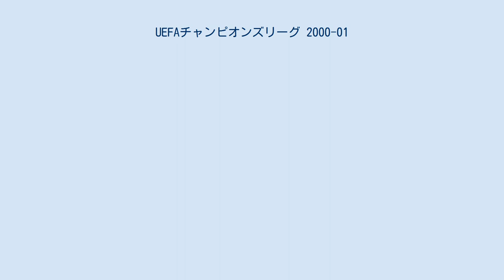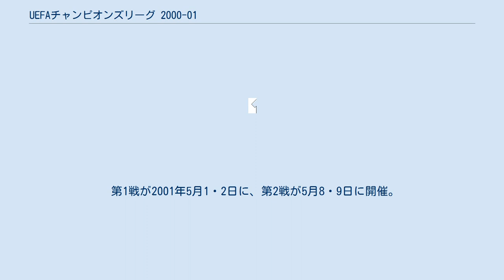UEFAチャンピオンズリーグ 2000-01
UEFAチャンピオンズリーグ2000-01 (UEFA Champions League 2000-01) は、第1回大会が行われてから46回目のUEFAチャンピオンズリーグである。
 2000年7月12日に予選が開幕し、翌2001年5月20日にイタリア・ミラノのサンシーロで決勝戦が行われ、バイエルン・ミュンヘンが1975-76シーズン以来、25年ぶり4度目の優勝を飾った。
バレンシアは2シーズン連続で準優勝に終わっている。
 ※(a) はアウェイゴールでの決着を示す。
 ※(aet) は延長戦での決着を示す。
 1回戦を通過した12クラブの他、以下のクラブが新たに加わりホーム・アンド・アウェー方式で対戦。
 UEFAランキング17位から26位までに該当する国と地域のリーグ戦優勝クラブ UEFAランキング10位から26位までに該当する国と地域のリーグ戦準優勝クラブ 2試合の合計得点が多いチームが3回戦に進出。
第1戦が7月24日と25日に、第2戦が7月31日と8月1日に開催された。
 勝者はグループリーグに、一方敗者はUEFAカップ1回戦に進出。
 予選トーナメント3回戦を勝ち抜いた16クラブに加え、UEFAランキング1位から10位に該当するに該当する国と地域のリーグ戦優勝クラブが出場。
 UEFAランキング1位から6位に該当するに該当する国と地域のリーグ戦準優勝クラブが4クラブずつ・8つのグループに分け、総当り戦で各グループ上位2位が2次グループリーグに、3位がUEFAカップ3回戦に進出。
 もし勝ち点が同じチームが出た場合の順位の付け方は以下のとおりである。
 該当チーム同士の直接対決における総得点 該当チーム同士の直接対決におけるアウェイゴール数 全試合の得失点差 グループリーグにおける総得点 UEFAランキングの上位の国と地域 2次グループリーグに進出クラブは太字 UEFAカップ3回戦に進出クラブは太斜字 敗退クラブは斜字 で表記。
 1次グループリーグを勝ち抜いた16クラブが出場。
 1次グループリーグを突破したチームを4クラブずつ・4つのグループに分け、総当り戦で各グループ上位2位が準々決勝に進出。
 該当チーム同士の直接対決における総得点 該当チーム同士の直接対決におけるアウェイゴール数 全試合の得失点差 グループリーグにおける総得点 UEFAランキングの上位の国と地域 準々決勝に進出クラブは太字で表記。
 第1戦が2001年4月3・4日、第2戦が4月17・18日に開催 ※(a) はアウェイゴールでの決着を示す。
 第1戦が2001年5月1・2日に、第2戦が5月8・9日に開催。
 決勝戦は、2001年5月23日にサンシーロで開催された。
 {{{team1}}} v {{{team2}}}